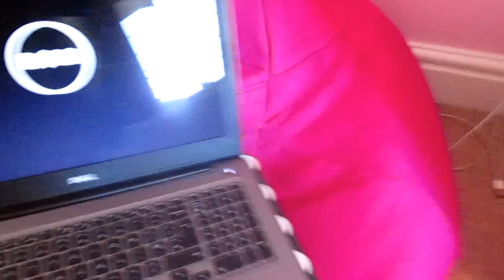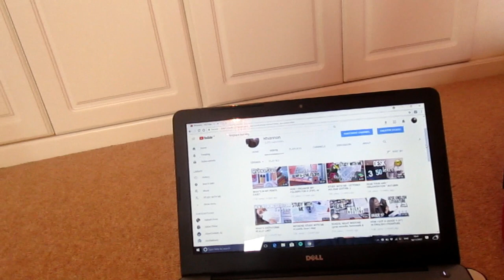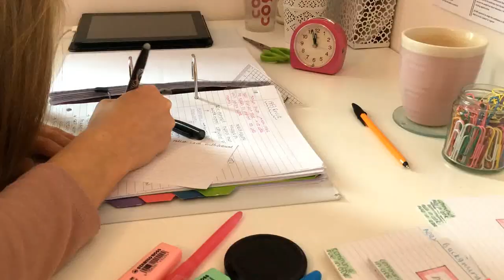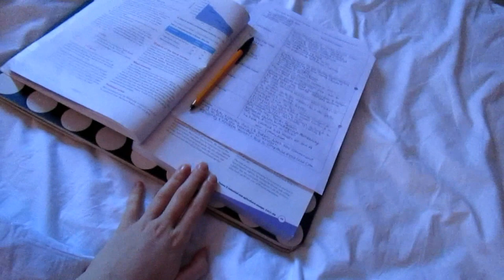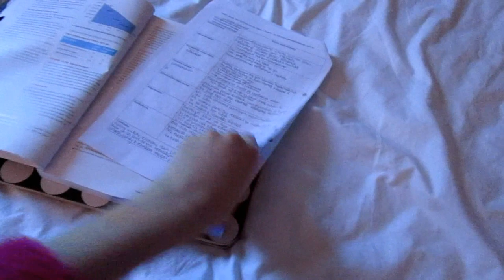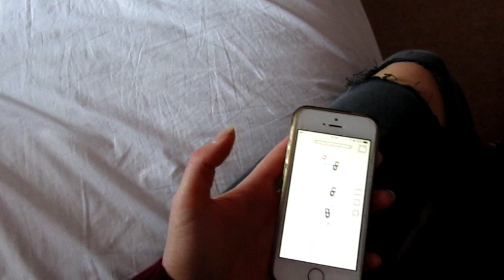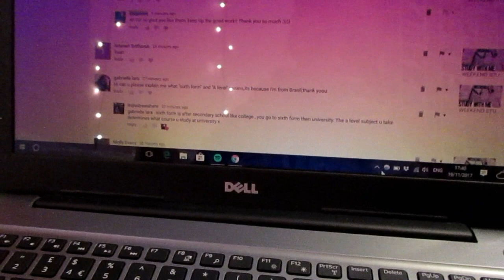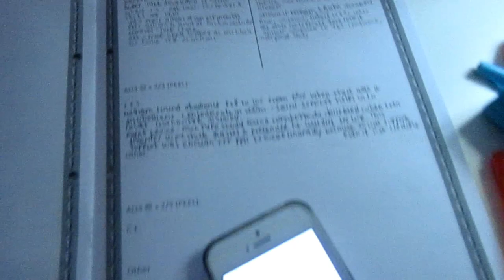MY FIRST (WEEKEND) VLOG ! BTS OF MY STUDY W ME'S, CHRISTMAS SHOPPING, & VLOGMAS PLANS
All sorts going on this vlog including how vlogmas is actually going to work, how I make pancakes, behind the scenes of filming my study with me's and normal videos, a mini study with me, Christmas shopping, a mini haul and bike ride.

↓↓↓↓↓FAQ↓↓↓↓↓
◯ Name - Rhiannon

 LOVE YOU :)